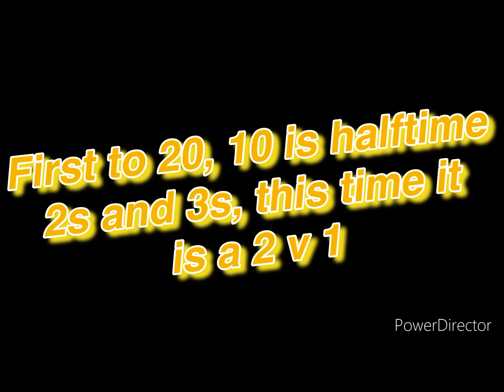2 on 1 (episode 2)